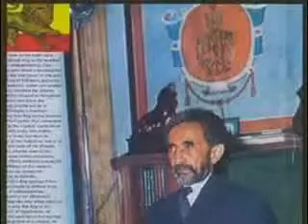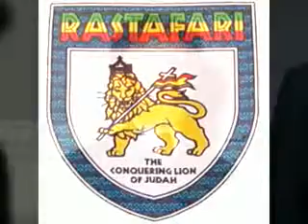Haile Sellassie I Testimony on the Gospel